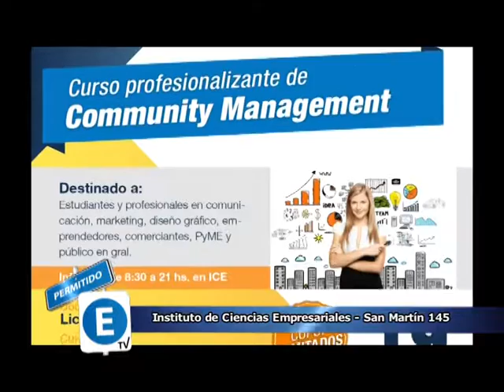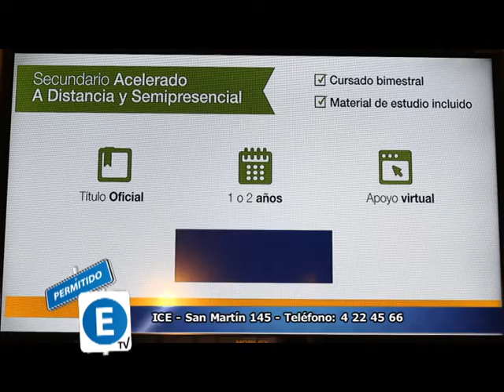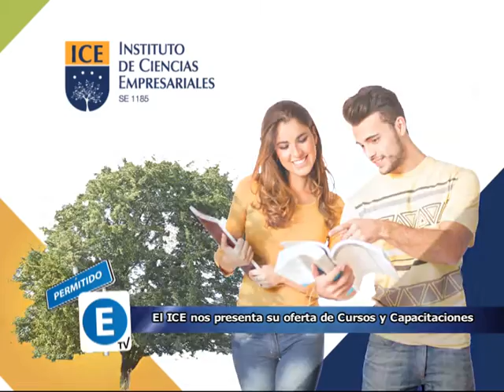Permitido Estacionar TV - El ICE nos presenta nuevas capacitaciones a partir de Septiembre